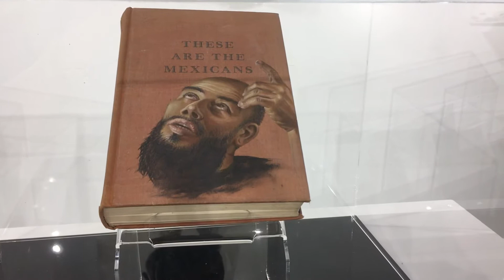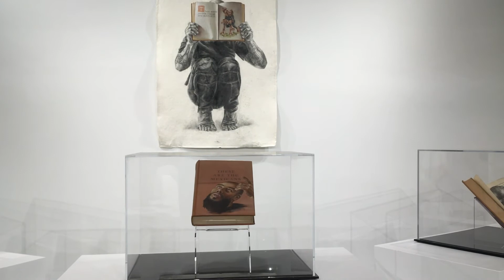Fear of the Dark // Graphite and Oil Paint on Paper, Found Books // 2019 // Gillian Maurer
Every good fairy tale needs a monster. Especially those stories with a particularly fantastical treasure being defended, a particularly lavish kingdom. And the more lavish and powerful this eutopia, the harder it must be defended and the further it must fall if those it is built on find a way to move out from under its immense weight. How frightful, then, those monsters must be made in order to keep calling this increasingly heavy, increasingly violently isolated space “utopia”. In order to justify the monsters’ place underneath, around, throughout this space as structural supports but never as true insiders of utopia. For hundreds of years, the settler colonial project of the United States has played at this precarious dance, defining and redefining the divine right of such a project to rest on top of the innumerable dystopias it creates. To place horns and tails and claws at the edges of crumbling gates and walls around whiteness, around christianity, such that to cross the threshold and betray whiteness is to be surrounded by terror, to let people step past the gates is to let in something dangerous, monsterous, inhuman. To let in something far from God. Something unable to help itself. Something animal.

Work based on interviews with Asheville based Mexican puppeteer, performance and visual artist Edwin Salas (he/him/his), and dedicated to all those who make monstrosity an incredibly powerful artform for change.

BeLoved is an organization with projects in Asheville as well as other areas which address a wide range of issues including racial justice, language justice and food access. Donation locations and ways to get involved can be found on the ‘get involved’ tab at their

Graphite and Oil Paint on Paper, Found Books
2019
$2250, 10% going towards BeLoved Asheville

Part of the ongoing body of work, “The Stories They Tell Us: A Visual Exploration of the Fairytales of Social Identity and Modern Myth”